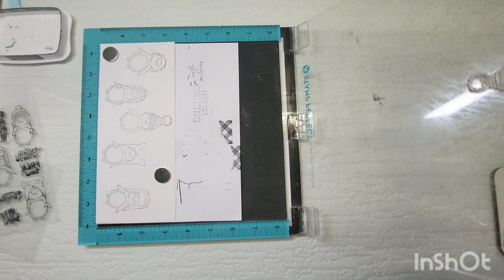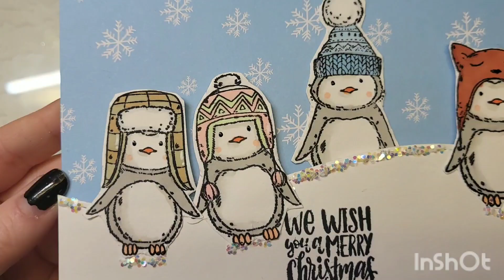Christmas critters themedfriday #11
Facebook group for uk card makers
Whatsapp business shop (uk shoppers) WANT TO BUY THIS CARD
Supplies
•STAMPING PLATFORM
•HAVE A JOLLY CHRISTMAS -MAKE AND CREATE PAPER PAD
•PROMARKERS
PRALINE-O837
MEADOW GREEN-G339
PASTEL PINK-R738
BABY PINK-R228
ORANGE-R866
KHAKI-Y616
BURNT ORNAGE -R946
PEACH-O148
ARTIC BLUE-B138
ICE GREY 1-IG1
BLENDER-BL
•PERSONALISED STAMP